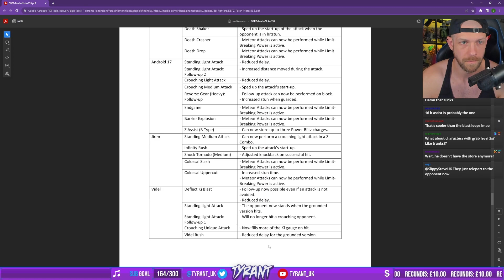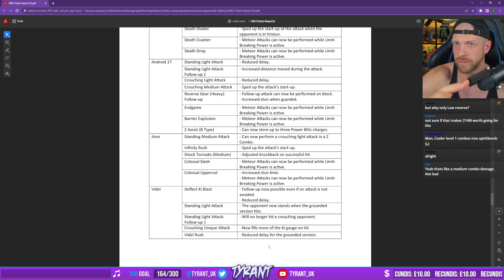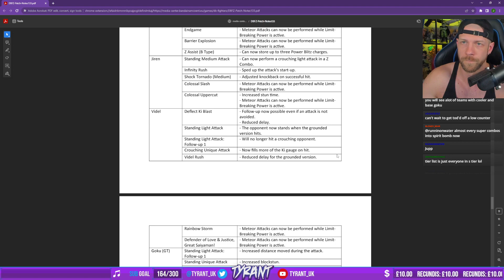[DBFZ] Jiren ALL v1.33 patch changes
I went over all the patch notes for DBFZ v1.33 on my stream!